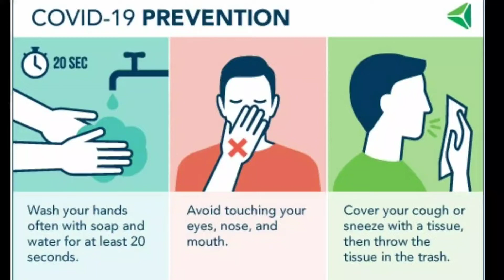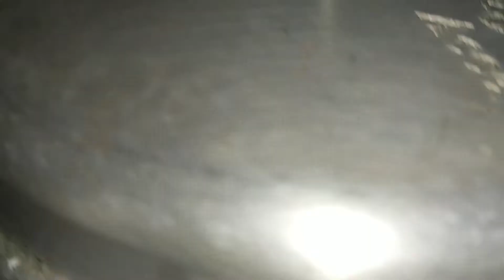ഈ കൊതിയൂറും പപ്പായ പായസം കുടിച്ചിട്ടുണ്ടോ? Papaya recipe in Malayalam How to make Papaya payasam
How to make papaya payasam at home in malayalam
how to make papaya payasam malayalam
how to make papaya payasam
make free papaya payasam at home malayalam
papaya payasam make at home malayalam